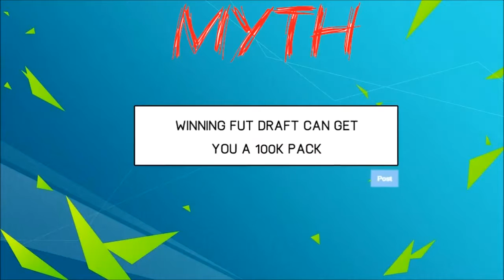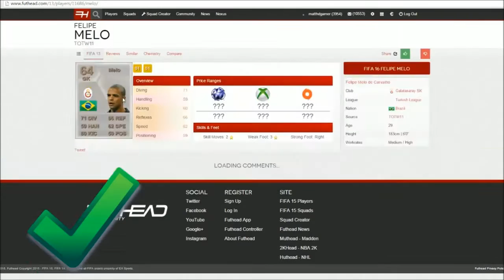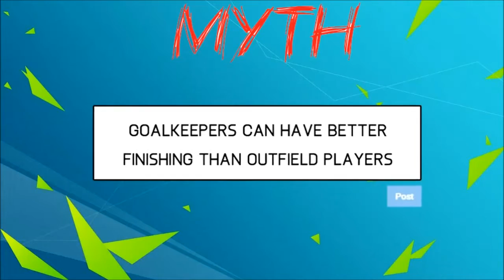Мифы FIFA 16 / FIFA 16 MYTHS ! [MATTHDGAMER RUS]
Мифы FIFA 16 / FIFA 16 MYTHS ! Мое первое видео! Поддержите!